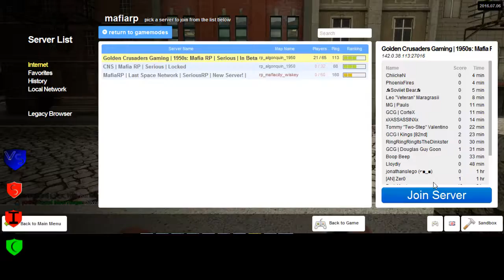Golden Crusader's 3 2 Sortanato RP